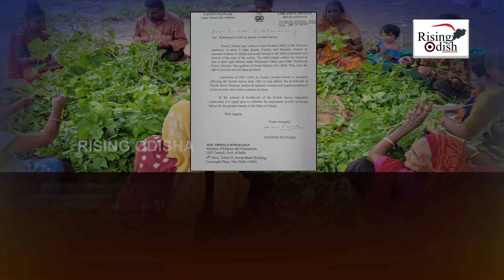CM Naveen Patnaik Writes Again to Central Govt; Urges to Withdraw GST On Kendu Leaves | Odisha Govt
Odisha CM Naveen Patnaik Has Requested the Centre To Withdraw Goods And Services Tax On Kendu leaf.